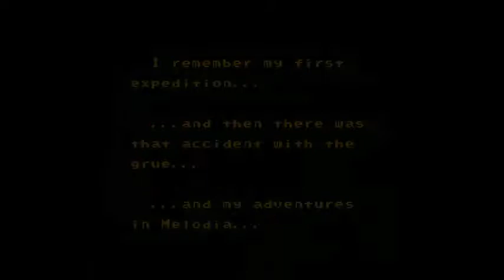SMW Hack - Tale of Elementia (3)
I remembered some of this hack, but not the level design itself, so it's still kind of like a blind playthrough. Though I vaguely remembered the Luigi encounter.

Romhack - Supertails
Gameplay - levelengine